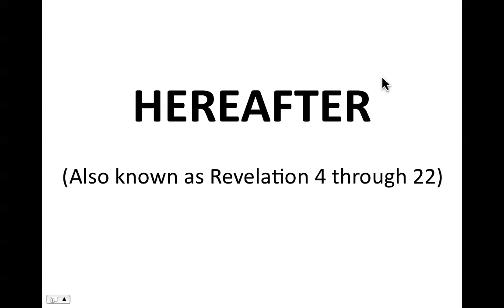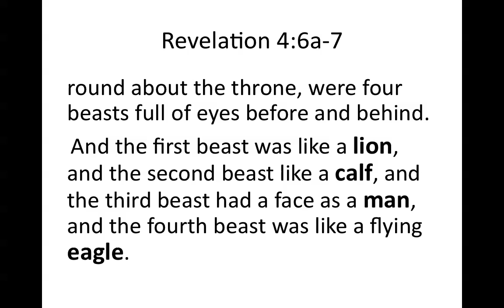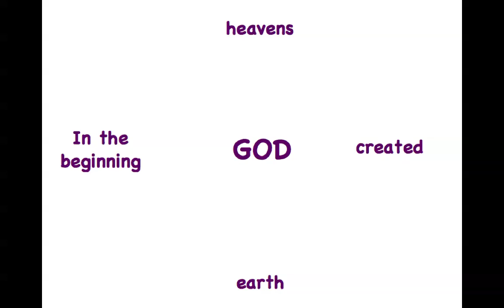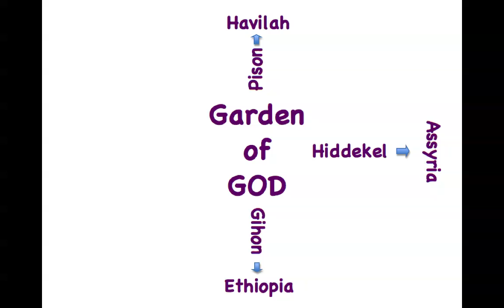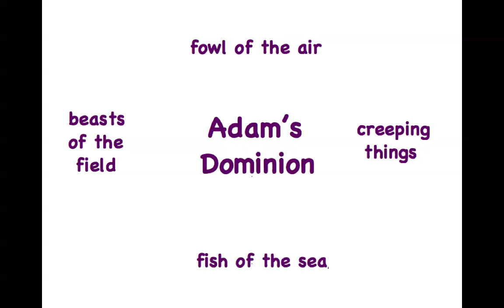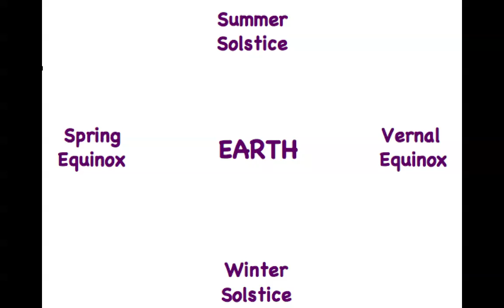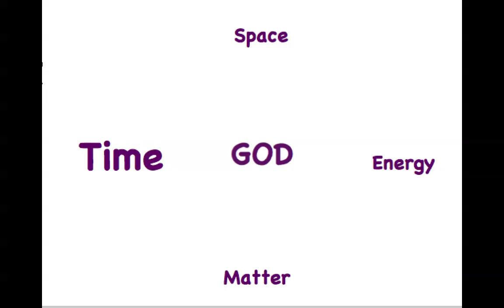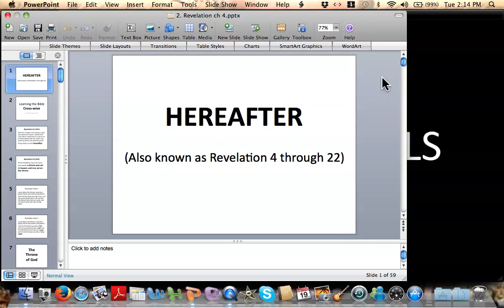Revelation Part 3 Learning the Bible Crosswise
The Revelation prophecy follows a pattern established early, and  repeatedly reinforced throughout the Bible.  Understanding the pattern of prophecy is essential to understanding the flow and character of the Apocalypse.

In this segment this pattern will show how the time afforded to this universe is partitioned by God.

Unless one understands the nature and character of the ages appointed by God, it is impossible to "rightfully divide" the events transpiring around us as we traverse the landscape of prophecy being fulfilled around us now at the end of the age.

Books by this Author:
In 2008, when I realized Genesis 49 (quite possibly the most cryptic prophecy in the Bible) was in the process being fulfilled,  I wrote, "The Gates of Hell". The scope and implications of this prophecy are so profound I was dumbfounded when nobody else realized we are in the very midst of it coming to pass! Here is the link to purchase my first published book, "The Gates of Hell":

Since most Christians today attend corporate churches (federally regulated 501(c)(3)), I thought I’d write another  book introducing concepts they’d probably never hear from the pulpit in their government church. These 'off-limits' concepts are critical to understanding the book of Revelation. This little book begins with Genesis 1:1 and explores the Bible in such a way as to provide the reader everything needed to grasp the book of Revelation. Here's the URL for this second book, entitled "Introduction to the Bible":

Check Amazon first.  Used copies are now available at great prices. I'm more interested in getting the word out than bringing royalties in.

My first book was never published, but I decided to put it online just for kicks & giggles.  Below is a link to a free reading of "Written, Directed & Produced by God, Coming Soon to a World Near You":

It's a given that it's better to have an actual copy of a book in your hand, but if you can't afford to buy books, here's the links to online versions of all 3 of my books:

Written, Directed & Produced by God, Coming Soon to a World Near You

I hope our Lord will richly bless you through these materials.